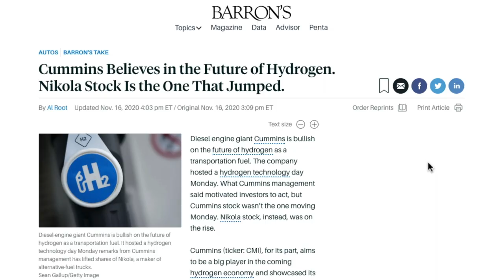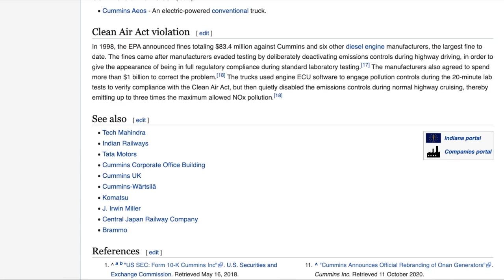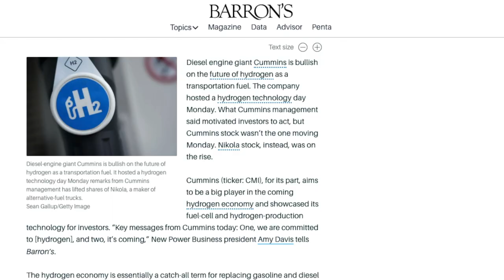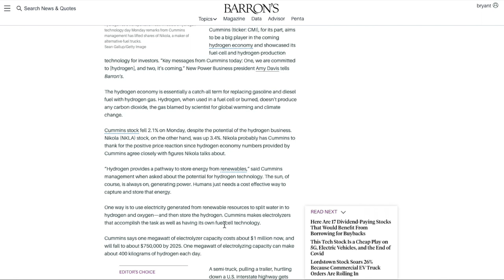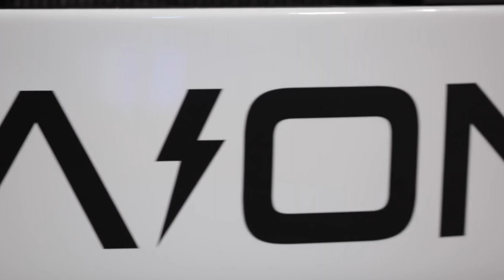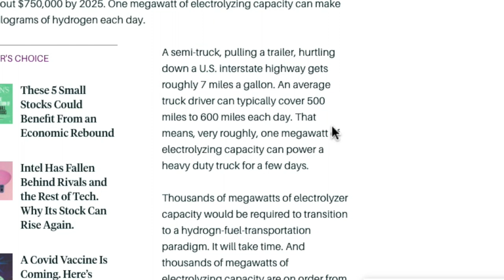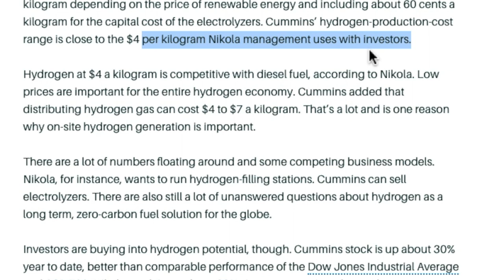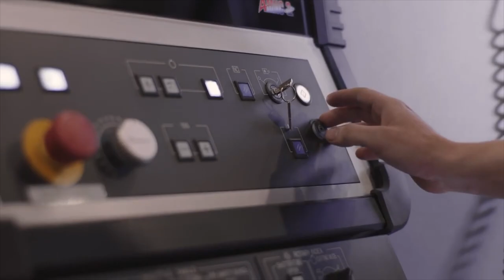This Catalyst kept it (Nikola) alive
This channel will talk about options trading, review hot stocks, and more!

(Sign up for an account FIRST, then make brokerage account afterward, then deposit $100 for 2nd stock)

How I beat the S&P500 -

A lot of luck. Not doing so many directional dependent plays. Managing risk by not over-committing to any one position.  And having a diverse arsenal of strategies.

Enjoy trading stocks and options and learning more about them? You came to the right place! This channel focuses on finding the hidden and best opportunities the market has to offer. We'll show all of the gains and losses, in addition to simple tutorials and advice for Squires (beginners). Come on this journey with me, and one day we'll all be Green Knights!